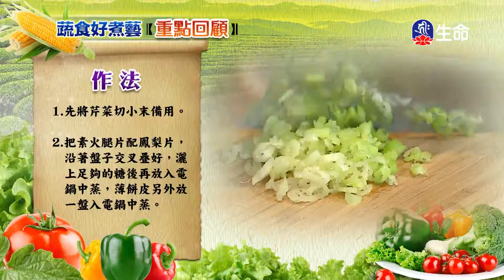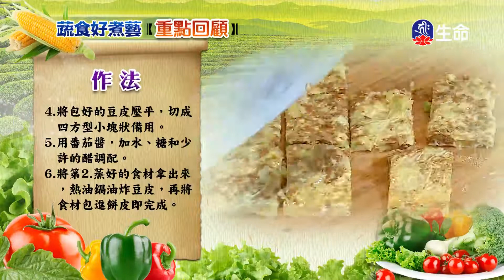蜜汁雙方_蔬食好煮藝_(lifetv_20210326_11:30)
蔬食好煮藝_蜜汁雙方。